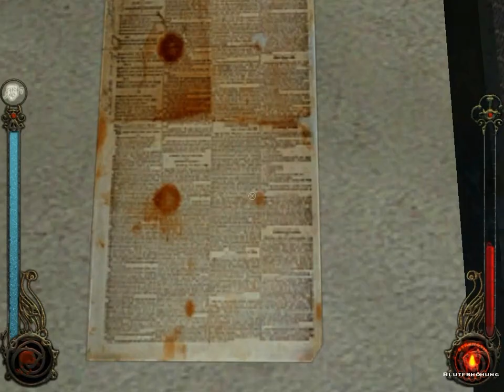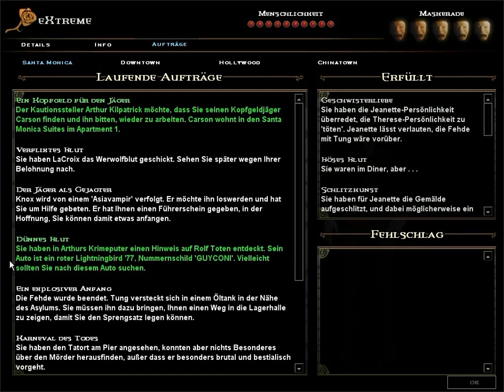Let's Play Vampire the Masquerade Bloodlines German Part 20: Kopfjäger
Wir spielen mal den "Headhunter" und müssen, zudem mal wieder, in mein Stammlokal. Die Klink.